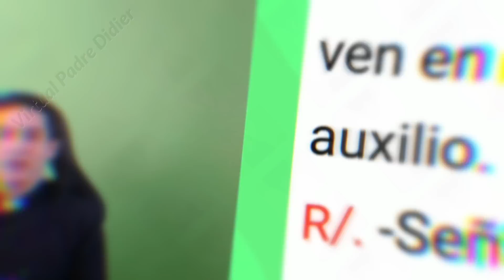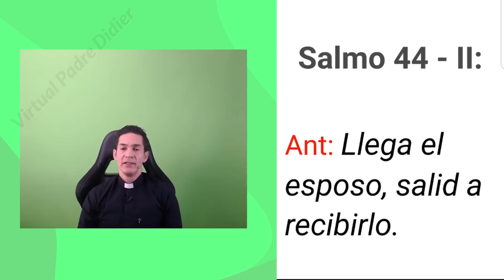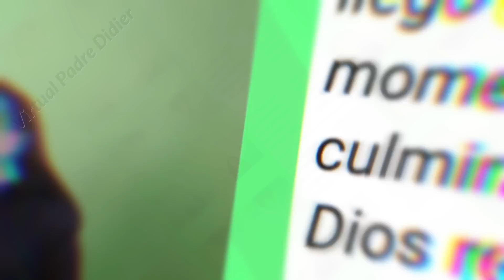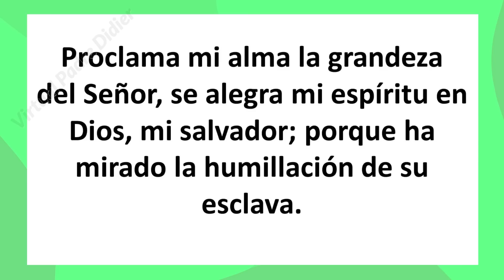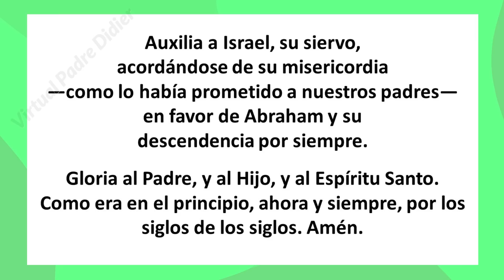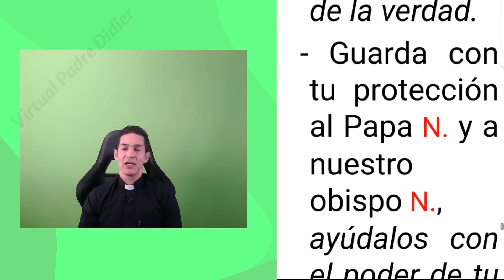Vísperas de hoy Lunes 4 Septiembre 2023. Oración de la tarde. Padre Didier